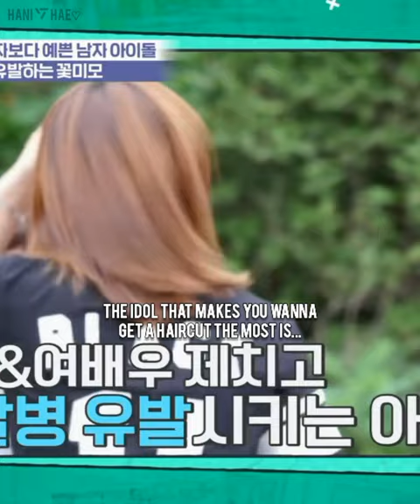When jeonghan was listed as No.1 prettiest male idol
I love how so many idols appreciated Jeonghan's beauty